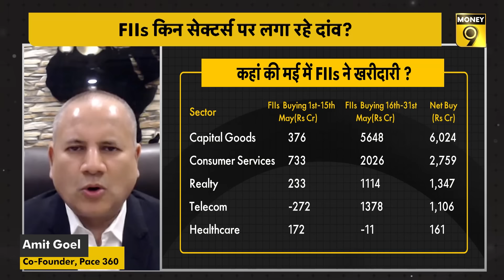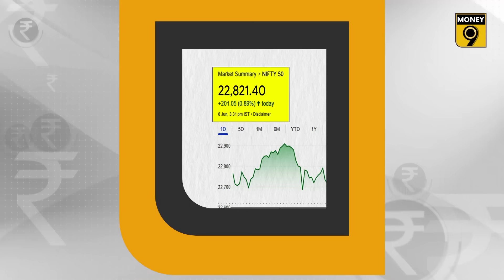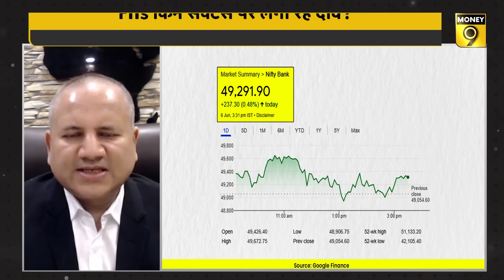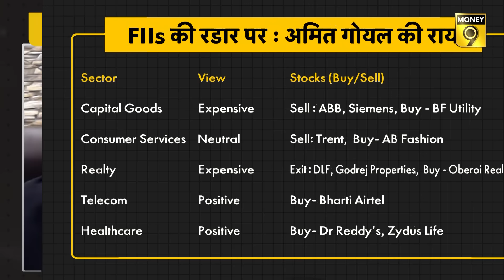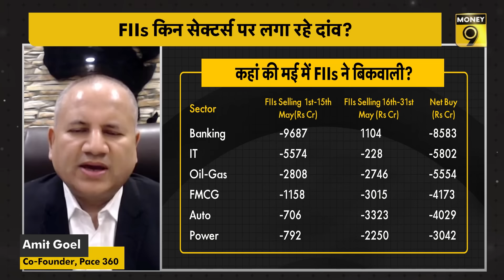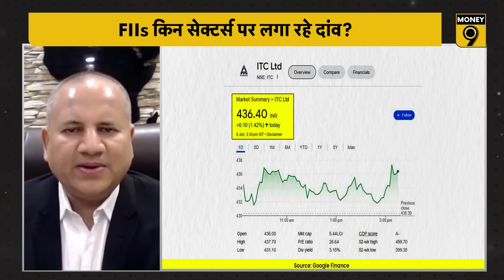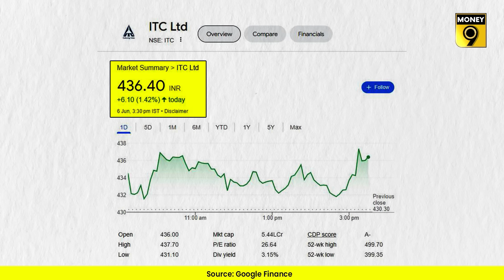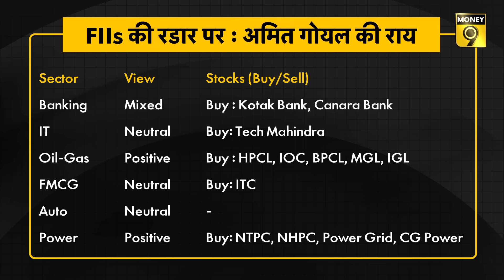FIIs किन सेक्टर्स पर लगा रहे दांव, कहां कर रहे बिकवाली? Nifty Prediction | Nifty Bank | Stock Market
मई में कैसी रही FIIs की खरीदारी/बिकवाली? FIIs ने किन सेक्टर्स पर लगाया दांव? किन स्टॉक्स में बुक करें प्रॉफिट? रियल एस्टेट सेक्टर में क्या रणनीति बनाएं निवेशक? इन सवालों का जवाब जानने के लिए देखिए ये Video...